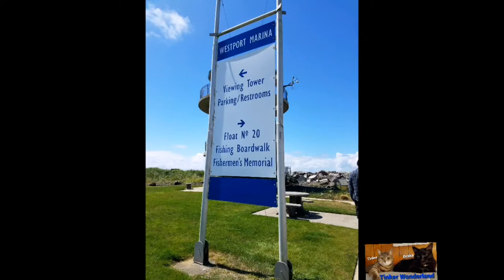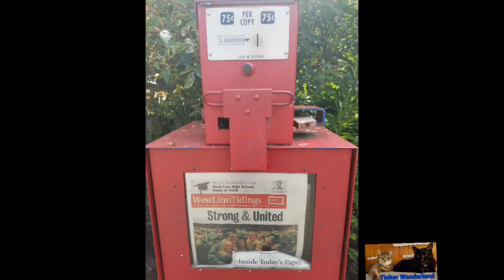FLASH BACK OF OUR JOURNEY TO WASHINGTON USA | EXPLORING WASHINGTON | THE BEAUTY